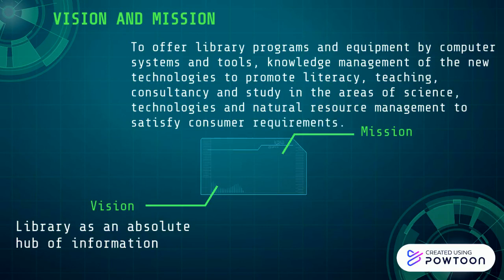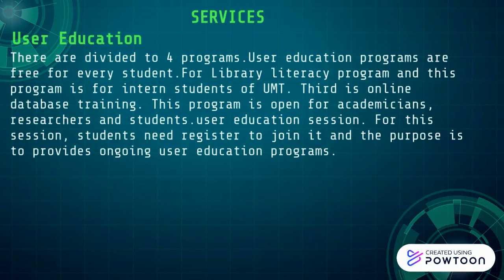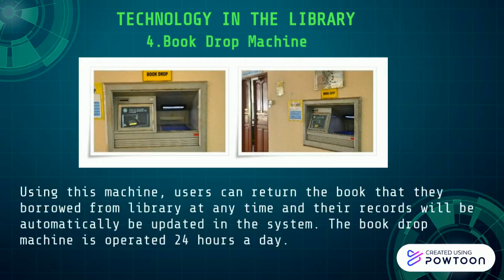Sultanah Nur Zahirah Library